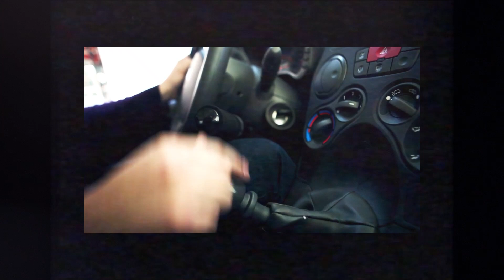Noc Naukowców Politechniki Śląskiej 2023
W sobotę, 7 października 2023 roku, rozpoczniemy 18. edycję Nocy Naukowców – największego popularnonaukowego wydarzenia Politechniki Śląskiej organizowanego w 4 kampusach uczelni: Gliwicach, Zabrzu, Katowicach i Rybniku. Szeroko otwieramy drzwi Politechniki i zapraszamy do fascynującego świata nauki, a także odkrywania pokładów kreatywności, testowania nowoczesnych technologii, znalezienia inżynierskich inspiracji. Politechnika Śląska udowadnia, że nauka nie ma granic i jest dostępna dla każdego, kto tylko ma ochotę ją poznawać.